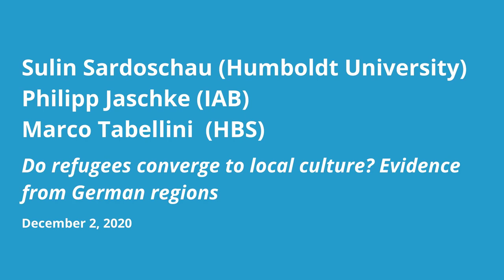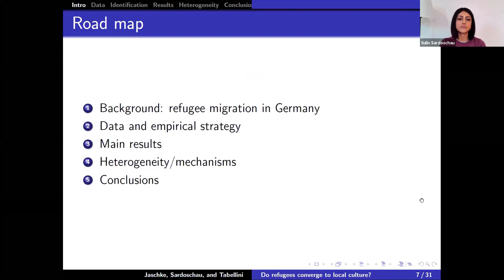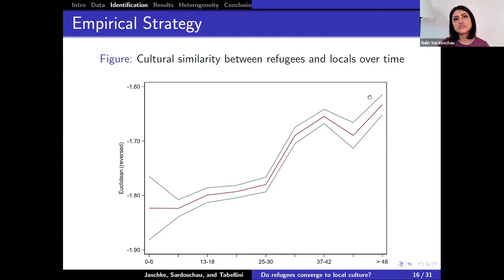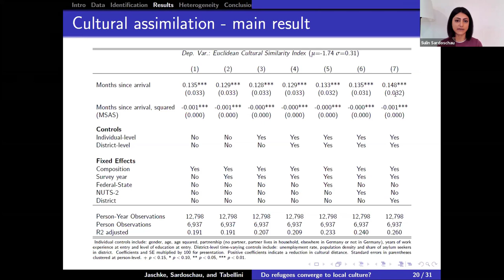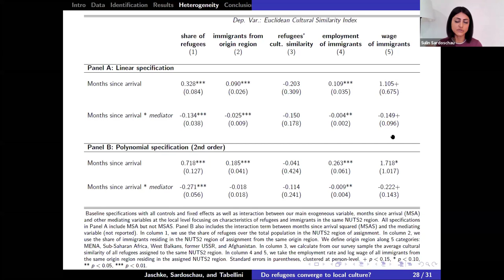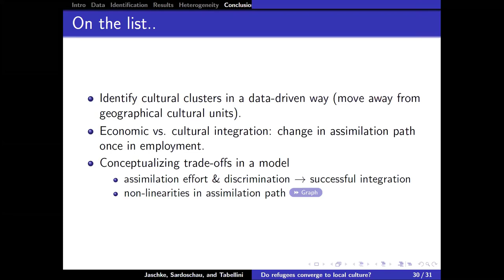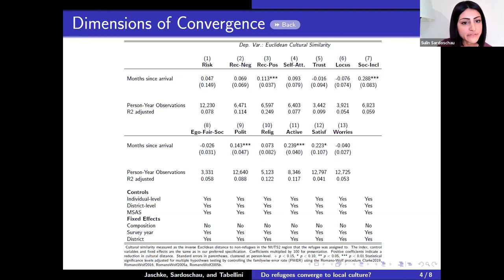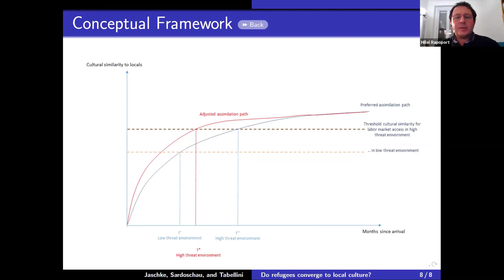Do refugees converge to local culture? Evidence from German regions by Sulin Sardoschau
Do refugees converge to local culture? Evidence from German regions

with Philipp Jaschke (IAB) and Marco Tabellini (Harvard Business School)

Introduction: 00:10 Hillel Rapoport (PSE)

Presentation: 00:02:16 Sulin Sardoschau (Humboldt University)
Q&A: 36:42:16 Moderator Hillel Rapoport (PSE)

Abstract :

This paper studies the adoption of local preferences and norms by refugees over time. Exploiting plausibly exogenous variation in the allocation of refugees across German regions between 2013 and 2018, we examine the path of their convergence towards local culture in the short-run. We assemble a novel data set on values, habits, and preferences for 8,000 refugees, and combine it with information on more than 34,000 locals. We find strong evidence that refugees converge asymptotically to local culture, closing the gap by 5% every year. This effect is stronger for regions that are culturally more distinct from national culture and more internally homogeneous. We also provide evidence that refugees’ cultural convergence is faster where support for anti-immigrant parties is stronger, where there are more hate-crimes against refugees, and where locals are less open to diversity – patterns consistent with what we label the “threat hypothesis”. While threat environments speed up refugees’ efforts to assimilate to local culture, they slow down economic integration.